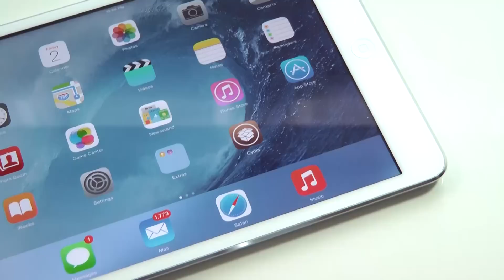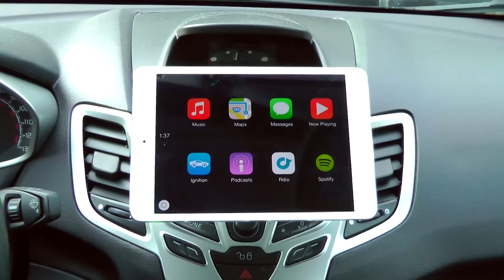CarPlay for iPad/iPhone!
With Ignition you can now use CarPlay on any iOS Device and here is a first look at it.